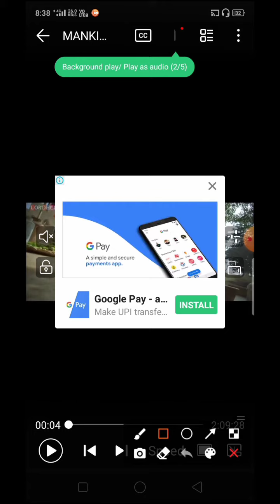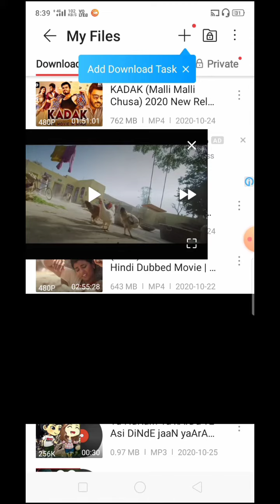Vedio ko mini, maximize kaise kare || how to play background vedio in vidmate apk 2020 hindi tips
apne vedio minimize & maximize kaise kare wo bhi vidmate software ki  sahayata se aapko vedio ko background play karke aasani se dekh sakte hain aur hum muti task kar  sakte hai. Vedio pasand aaye to apne bhai ko support jarur kare.

my  gears

mic used :

Android phone link (Realme c2 3gb ram  32gb) :